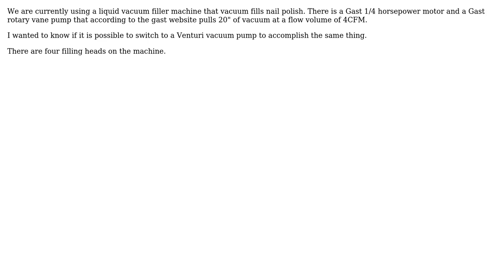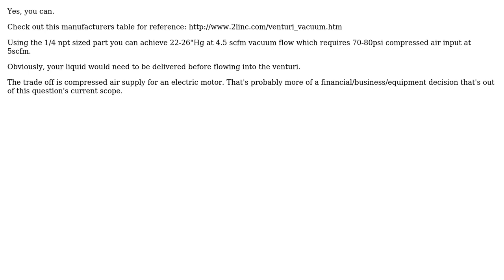Engineering: Liquid Vacuum Filler machine using Venturi Pump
With thanks & praise to God, and with thanks to the many people who have made this project possible! | Content (except music & images) licensed under CC BY-SA | Music | Images & others | With thanks to user Wasabi user user7083 user Steve Hawaii user GisMofx and the Stack Exchange Network Trademarks are property of their respective owners. You are responsible for your own actions.